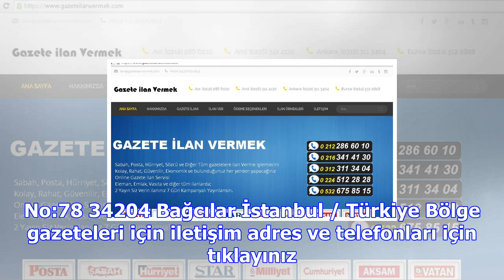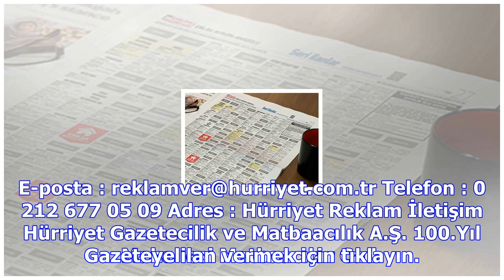Hürriyet reklam servisi ilan servisi ile artık ilan vermek çok kolay